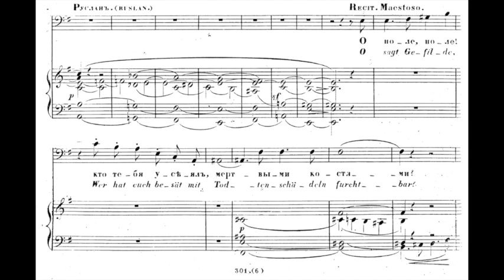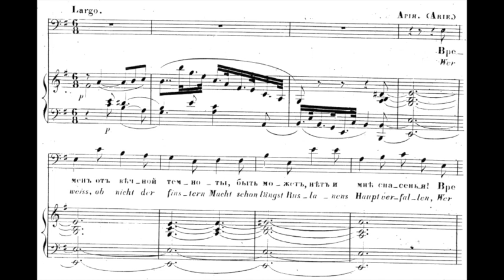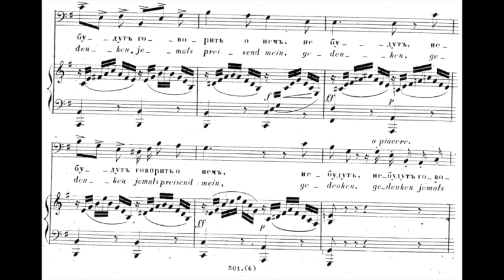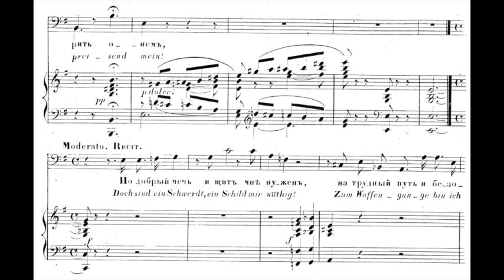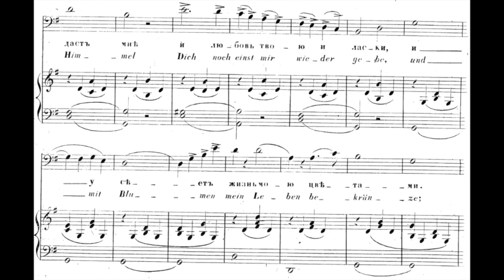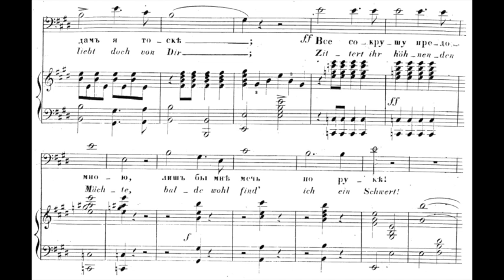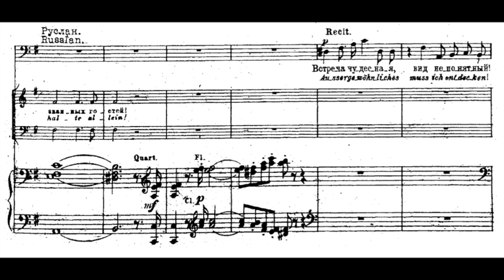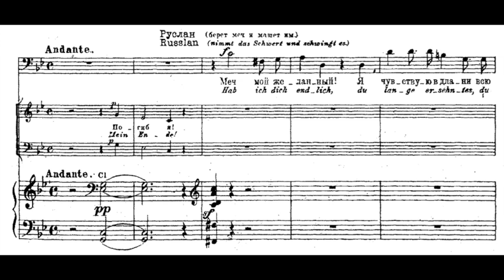Mark Reizen and Maxim Mikhailov sings Glinka's Ruslan and Lyudmila (with low C and high G!)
O pole pole from Glinka's Ruslan and Lyudmila
Ruslan - Mark Reizen
The Head - Maxim Mikhailov